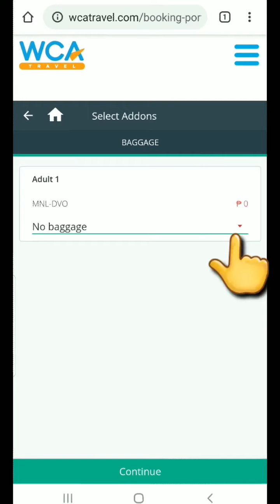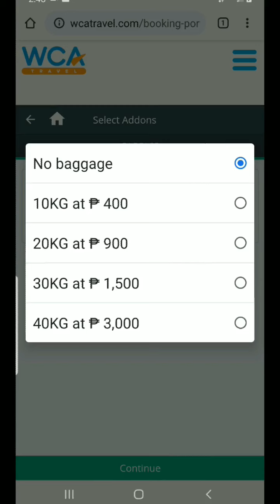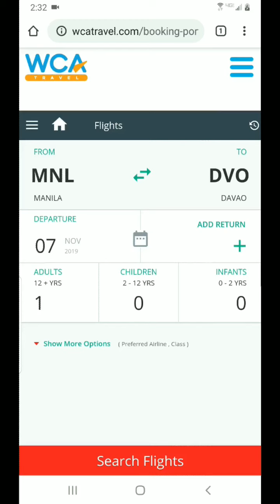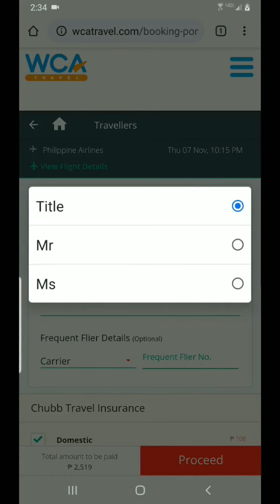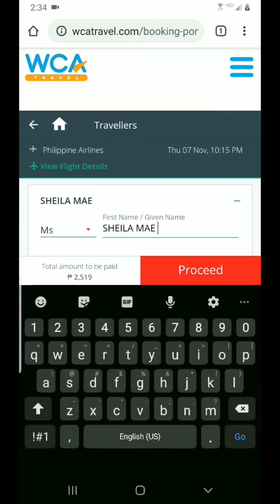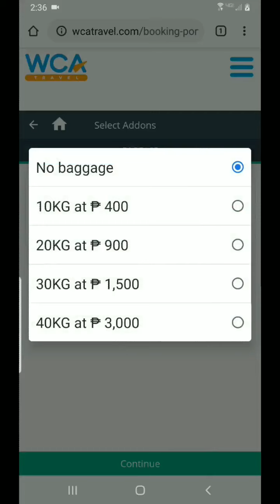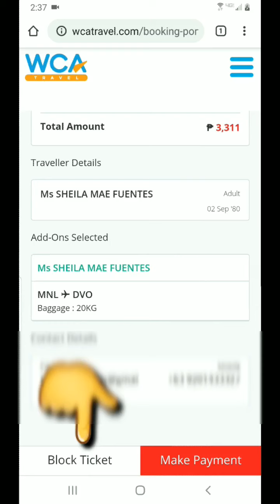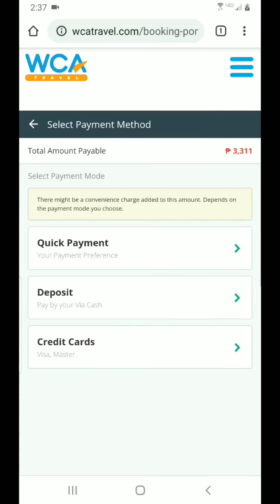WCA BOOKING PORTAL TRAINING PART 2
sample booking toturial